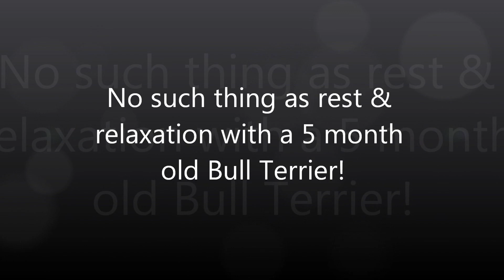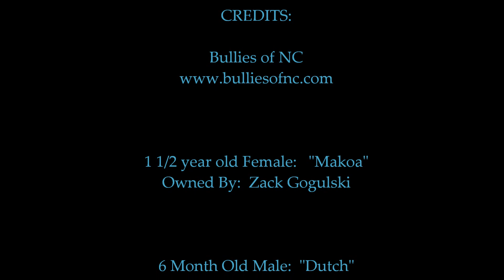Bull Terrier - Troublemaker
Bull Terrier making trouble